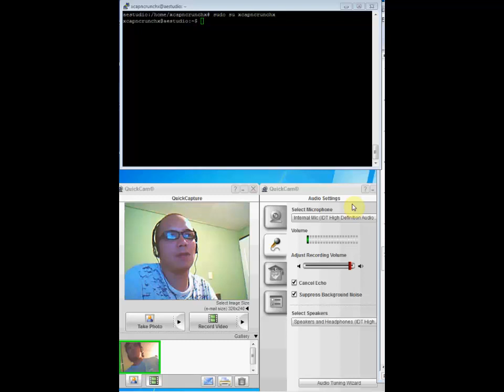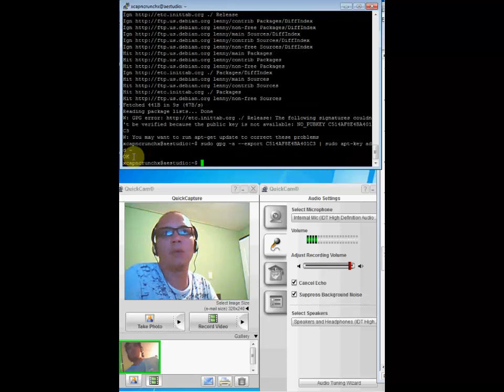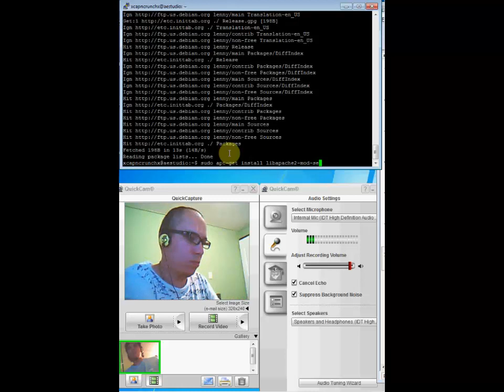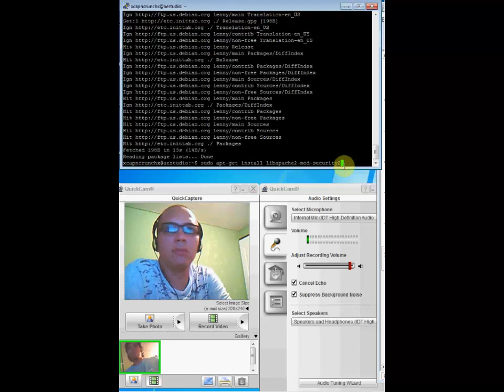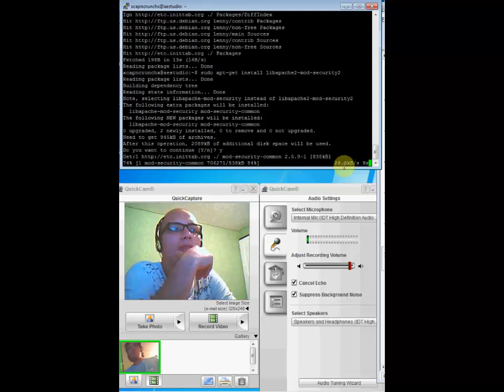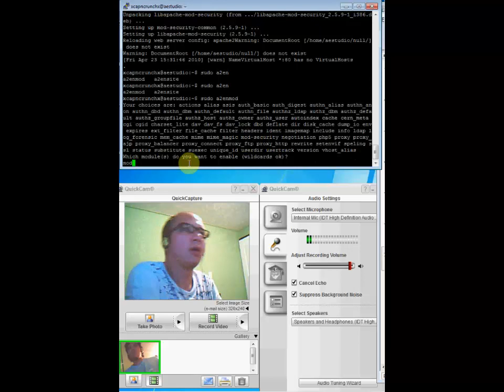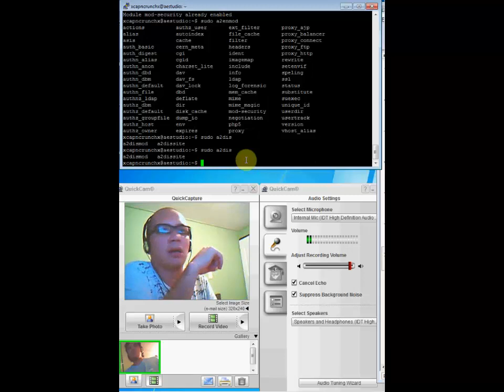Instalación de libapache2-mod-security2 - Seguridad en servidor Web Apache 2 3/12